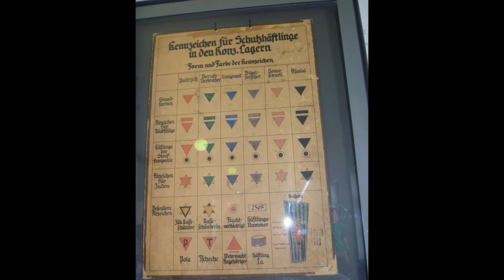Dachau Digital Story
I have had the unique opportunity to visit Dachau on two occasions, first in 2012 when I was teaching abroad, and again in 2016 on a grant. During both visits I took a number of photos with the express intention of showing my students a piece of history through my eyes.

In 2017 I created this digital story, a brief history of Dachau, for my students and others. I hope you learned something beneficial from it.